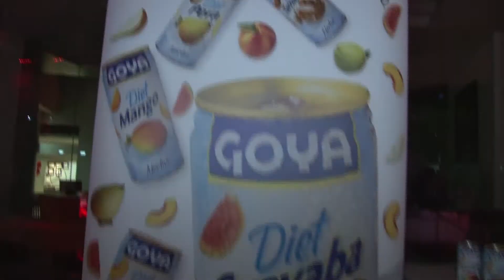Adamaris Lopez - Cover Party - Caras - Televisa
Adamaris Lopez - Cover Party - Caras - Televisa Publishing + Digital